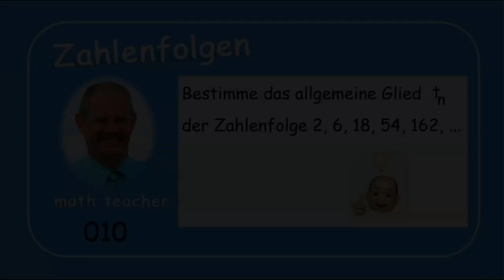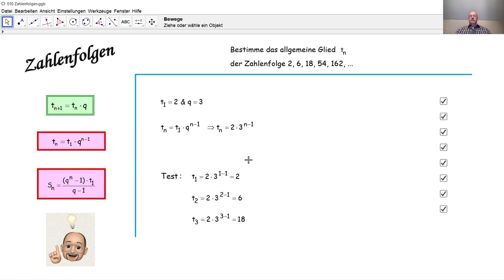Zahlenfolgen 010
Wir lösen eine Aufgabe zu einer geometrischen Zahlenfolge.